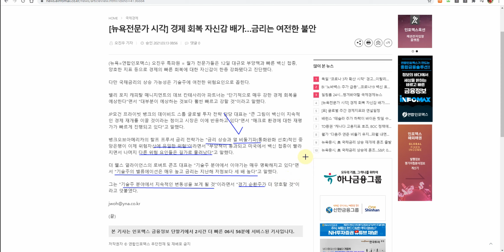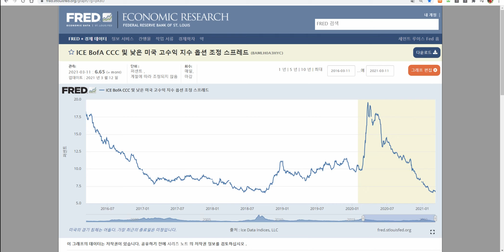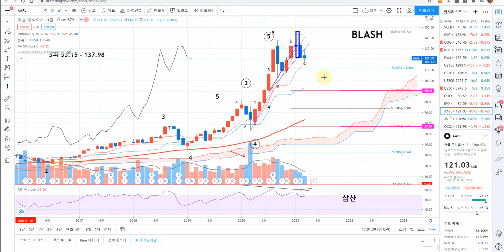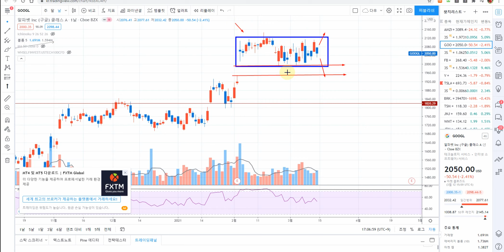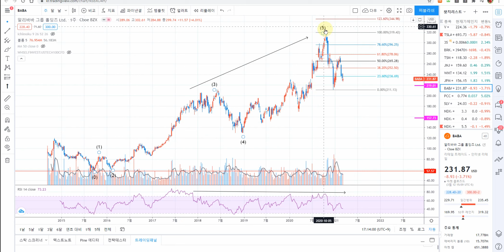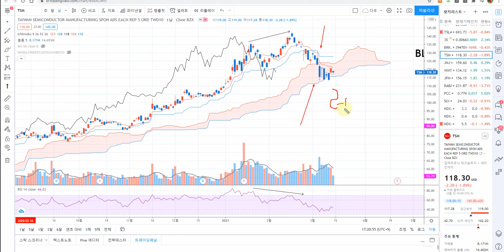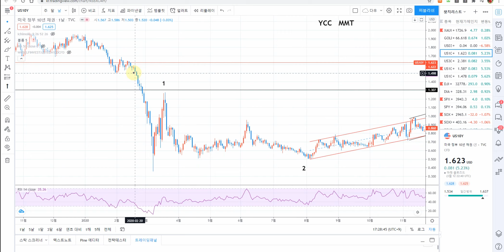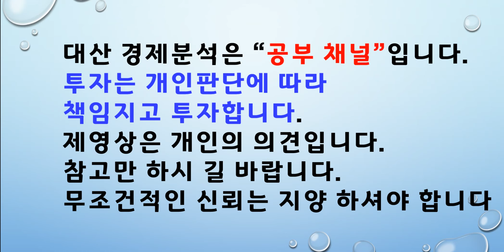미연준총자산 미회사채 애플 마이크로소프트 아마존 구글 페이스북 테슬라 등LONG SHORT 전략 신호 실질금리 10년 30년 모기지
건강유의하세요!!!
미연준총자산  미회사채  애플  마이크로소프트  아마존  구글  페이스북  테슬라  등
LONG SHORT 전략 신호  실질금리 10년 30년 모기지

[금융환경 변화대응 무한양적완화 금융위기]